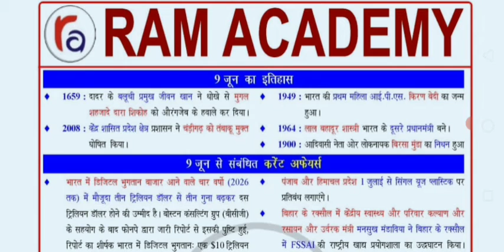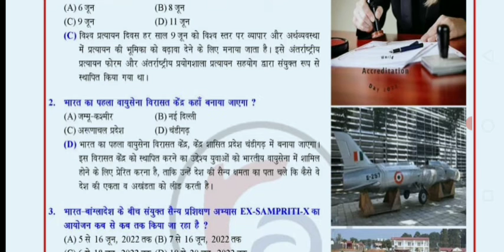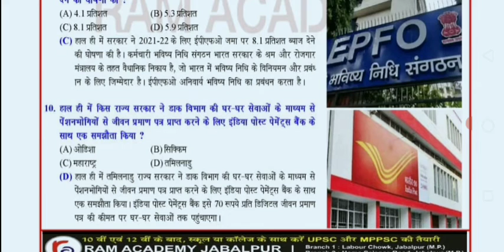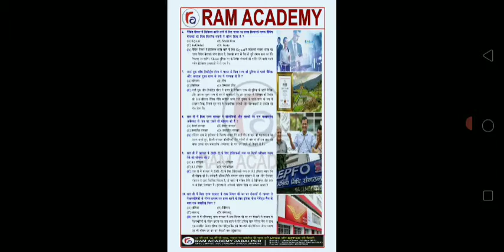9जून current affairs most imp. ques |june current affairs mcq